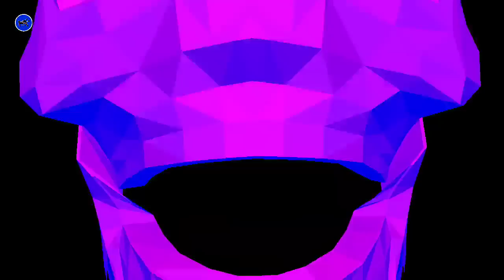SUMMERSLAM 2023 SHOCKING MOMENTS & SURPRISES | Wrestle Entertainer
In this video:
I predict some shocking moments that will make this year SummerSlam (2023) a big hit.

🔹Credits -